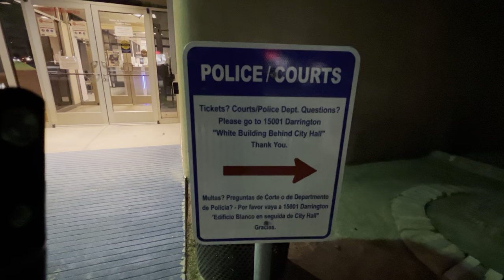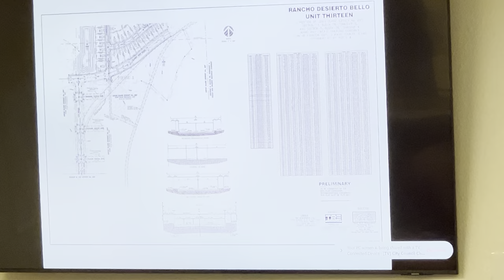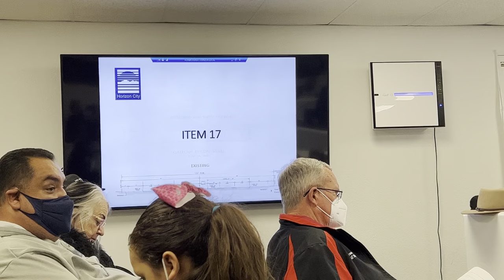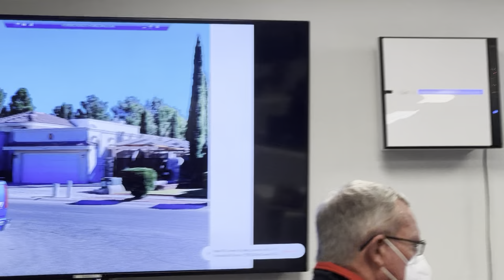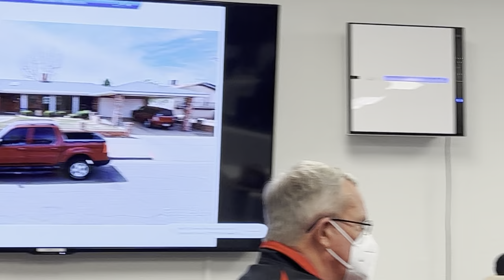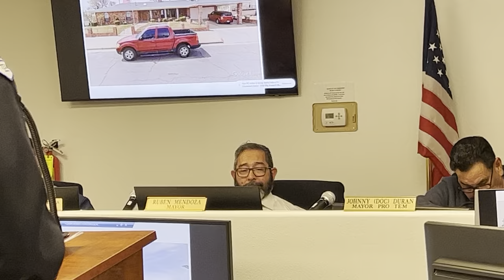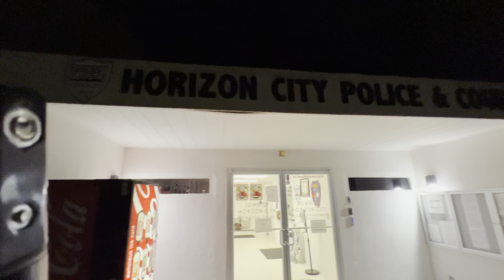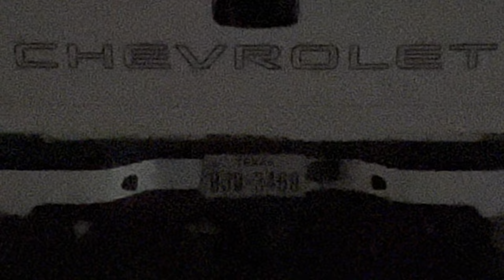@KVIAABC7News, @ktsm9news, @elpasotimes : 11JAN22 CITY COUNCIL MEETING, TOWN OF HORIZON CITY TX.